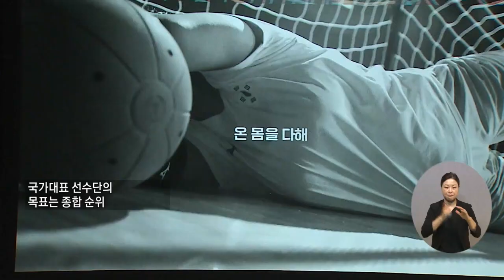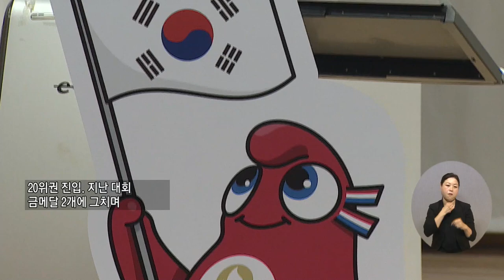복지TV뉴스24_파리패럴림픽, 메달 향한 선수들의 ‘다짐’ (2024.07.24)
유튜브:

 / 복지tv   ​
페이스북:

 / wbc_tv